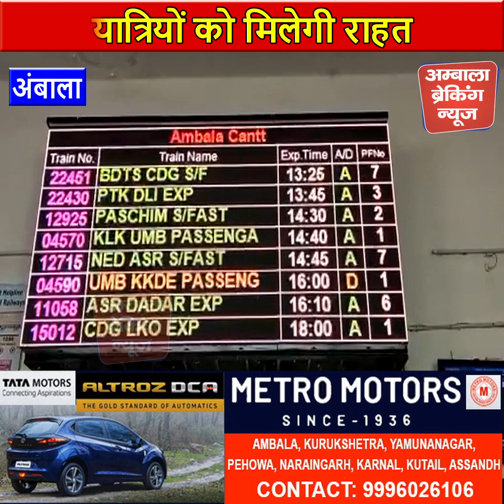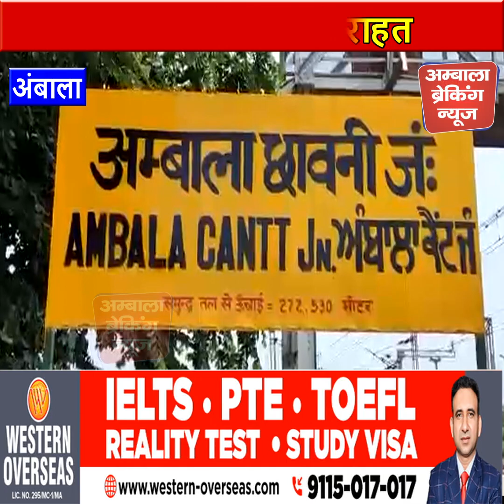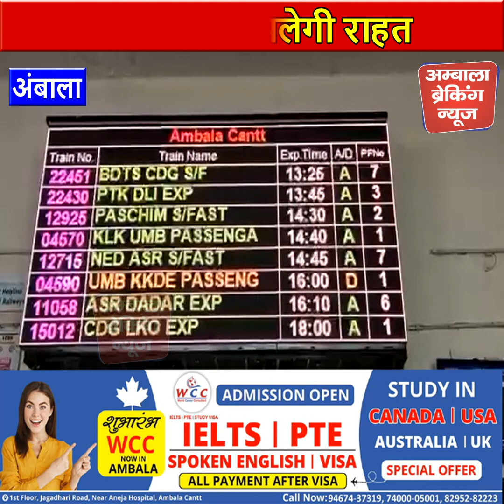114 ट्रेनें अब लौटेंगी ट्रैक पर रेल सफर होगा आसान114 ट्रेनें अब लौटेंगी ट्रैक पर रेल सफर होगा आसान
114 ट्रेनें अब लौटेंगी ट्रैक पर रेल सफर होगा आसान